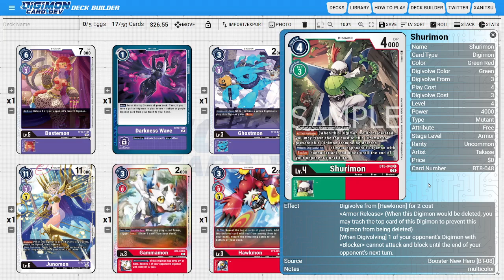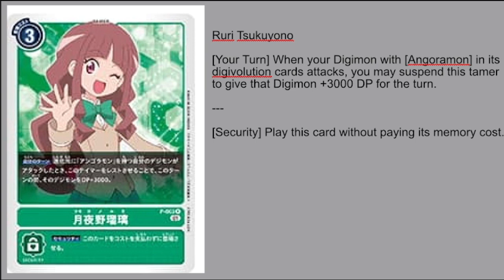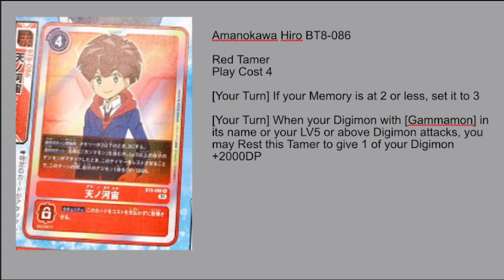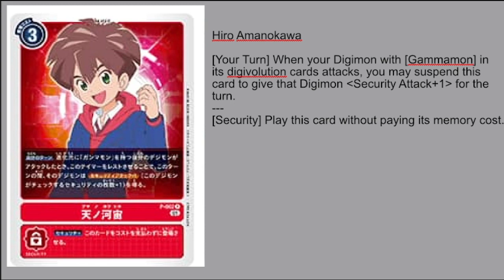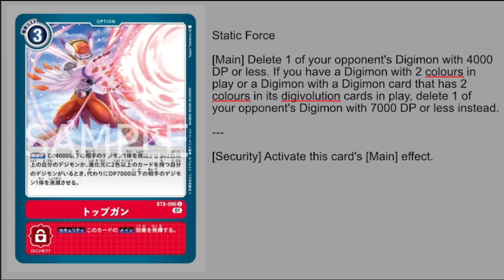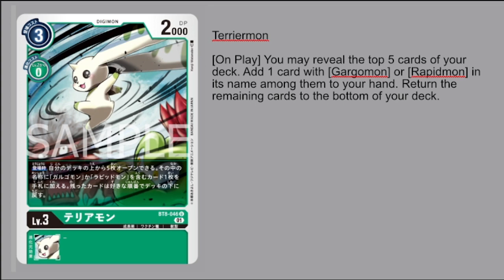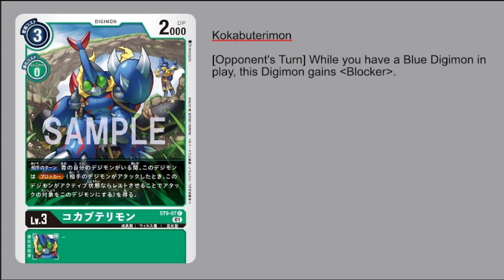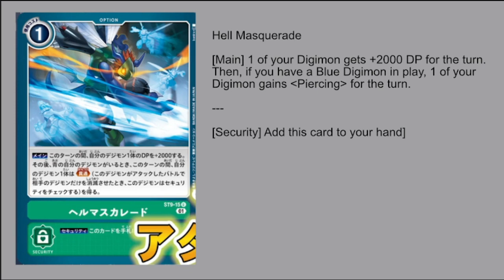Digimon Spoiler Sunday with Ghost games promos, More BT08 and starter deck good stuff.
If i missed any cards i will eventually cover them most likely next week there was just a lot this week.